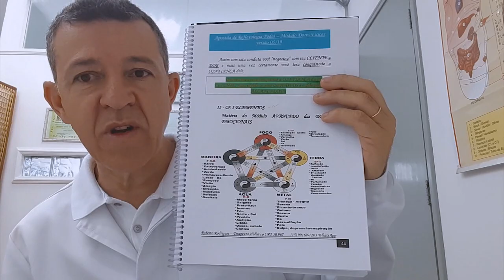2ª Parte GRÁTIS da Aula 17 - Os 5 ELEMENTOS na REFLEXOLOGIA e REFLEXOTERAPIA PODAL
2ª Parte GRÁTIS da Aula 17 - Os 5 ELEMENTOS na REFLEXOLOGIA e REFLEXOTERAPIA PODAL RobertoRodriguesResponde Depoimentos Emocionantes abaixo👇👇